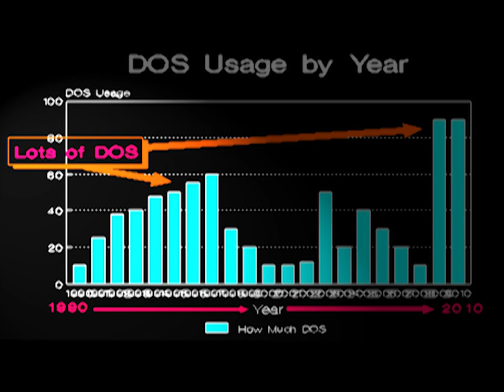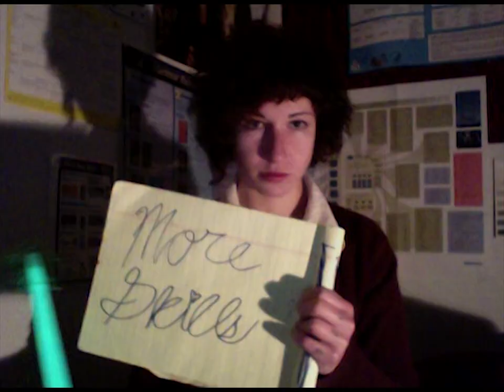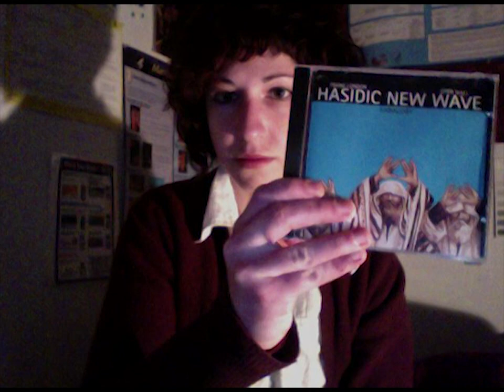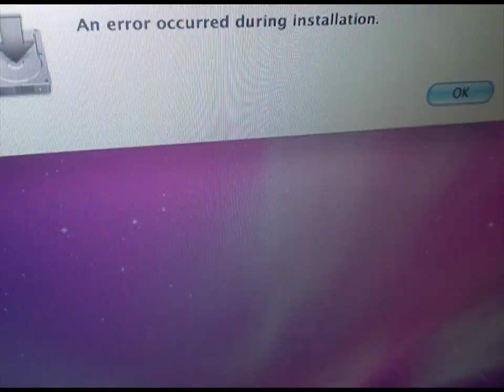Ruji's Video Résumé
This is my video résumé. Audience beware: You might find yourself compulsively hiring me after viewing this.

Organist: Osha Johnson
Cat: Mona
Ruji: Me
Business-y background beat by me